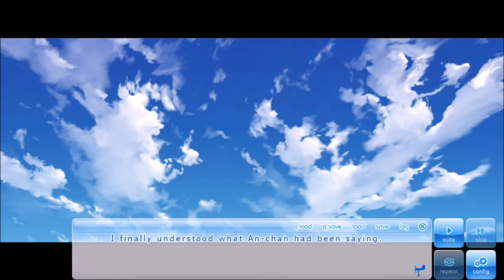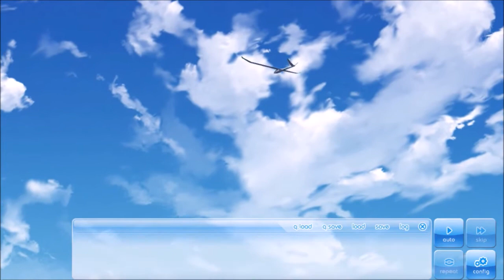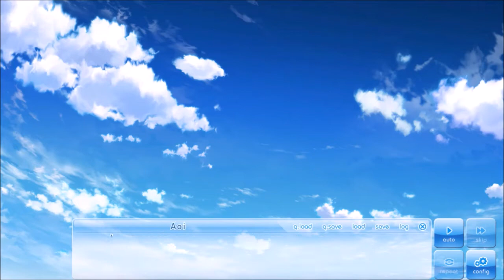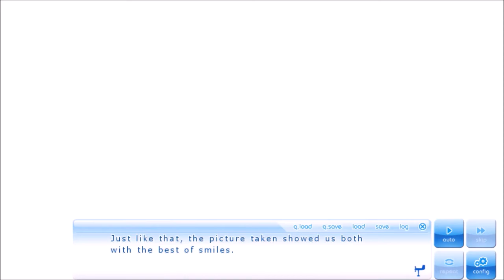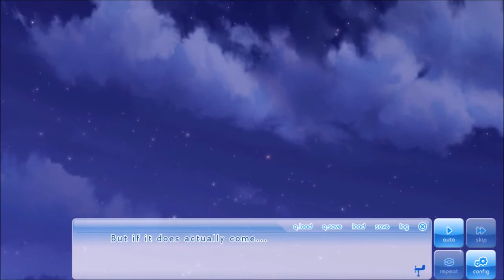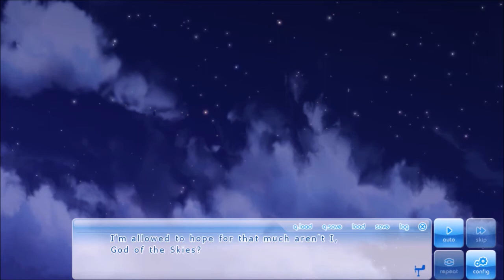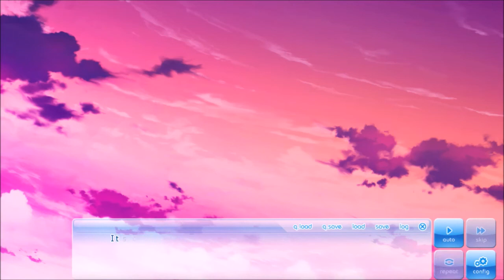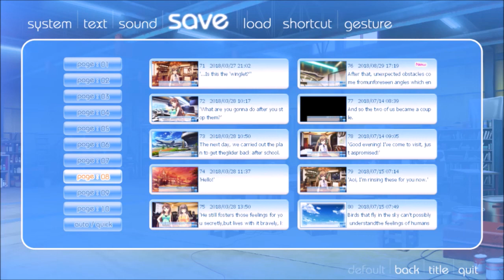I Want You One and Only (Ageha's Route) | If My Heart Had Wings #73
My Comment: Almost.
Warning: This game is a very long gameplay due to my voicing and a long dialogue. Please bear with me.